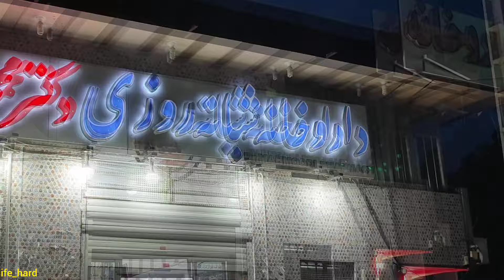Samane takes Amir to the doctor and then to the park so that he can remember something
In this episode, Samaneh takes Amir to the doctor and then decides to take him to the park so that he can enjoy the nature and peaceful atmosphere of the park. Experience may improve Amir's memory recall Hard life#Samane alone#Kind mother#Cruel stepmother#Kind father#